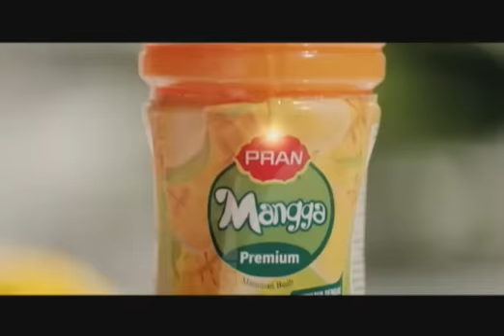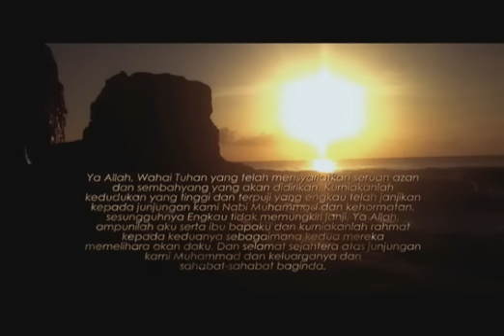Iklan buka puasa TV3 (2017/1438H) (termasuk Azan Maghrib)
Dirakam menggunakan Bandicam. Dirakam melalui tonton.